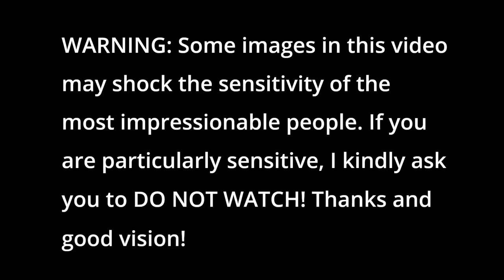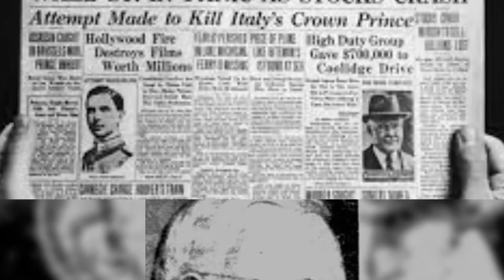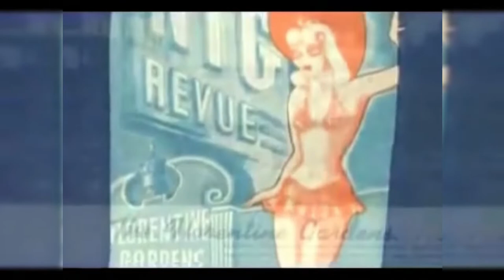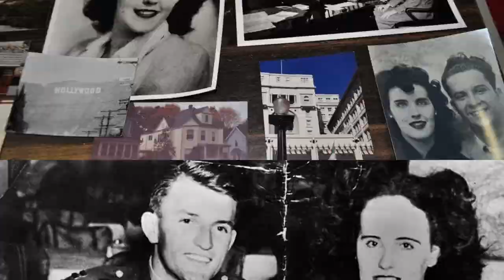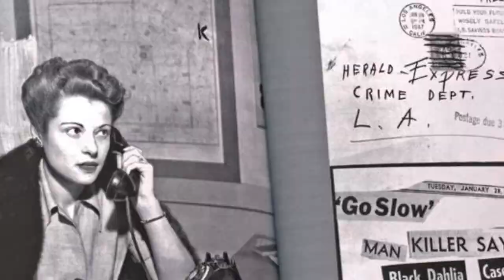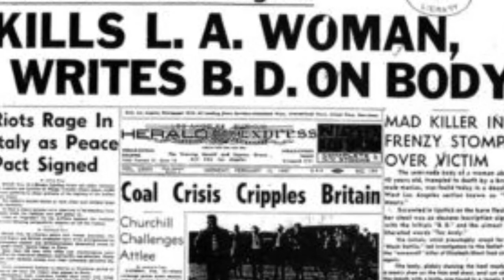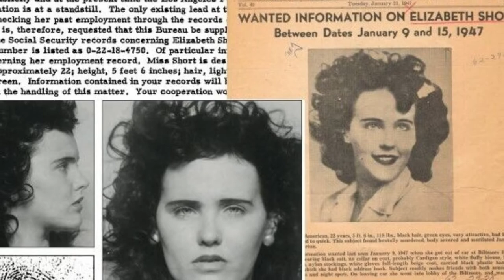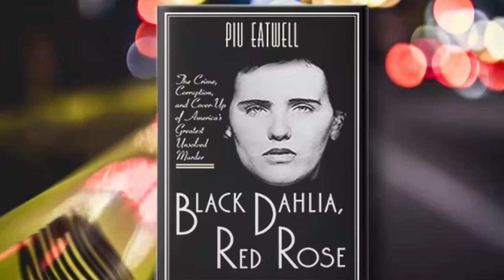14 Unsettling Facts About Elizabeth Short, AKA: "The Black Dahlia"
The Black Dahlia.
The 1947 murder of a beautiful 22-year-old Hollywood hopeful in Los Angeles has never been solved.
On the morning of January 15, 1947, a mother taking her child for a walk in a Los Angeles neighborhood stumbled upon a gruesome sight: the body of a young naked woman sliced clean in half at the waist.